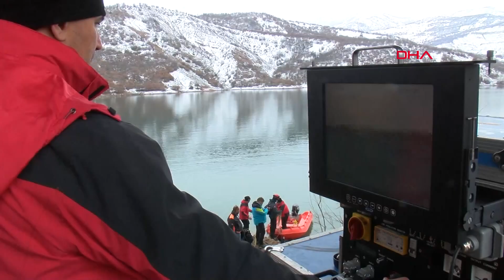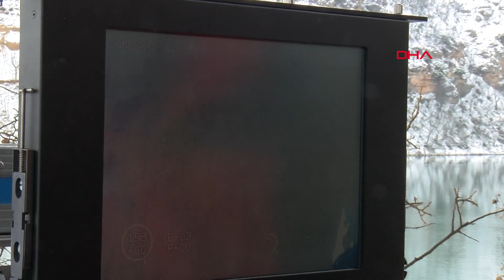Üniversiteli Gülistan'ı arama çalışmalarında 16'ncı gün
Tunceli'de, 5 Ocak'ta kaldığı yurttan ayrıldıktan sonra kaybolan üniversite öğrenci Gülistan Doku'yu (21) arama çalışmaları, 16'ncı günde de 8 kentten gelen 150 kişilik profesyonel ekip tarafından kar yağışına rağmen sürdürüldü.

Munzur Üniversitesi Çocuk Gelişimi Bölümü 2'nci sınıf öğrencisi Gülistan Doku'dan, 5 Ocak'ta kaldığı yurttan çıktıktan sonra haber alınamadı. Diyarbakır'da oturan Gülistan'ın ailesinin, kızlarının kaybolduğu gün Tunceli'ye gelerek, güvenlik güçlerine ihbarda bulunmasıyla arama çalışmaları başlatıldı. Sarı Saltuk Köprüsü üzerinde çömelmiş haldeyken, yoldan geçen aracın kamerasına yansıyan kişinin Gülistan olduğu tespit edilince polis, jandarma ve AFAD ekipleri, arama çalışmalarını bölgede yoğunlaştırdı. Deniz Kuvvetleri Komutanlığı, AFAD, Jandarma Arama Kurtarma (JAK) ekipleri, dalgıç polisler, Polis Özel Harekat ile Tunceli merkez, İstanbul, İzmir, Ankara, Konya, Diyarbakır, Adıyaman ve Elazığ itfaiyecilerinden oluşan 150 kişilik ekip, Gülistan için seferber oldu. Arama çalışmaları, kar yağışına rağmen 16'ncı günde de sürdürüldü.

SU ALTI GÖRÜNTÜLEME CİHAZIYLA ARAMA

İzmir Büyükşehir Belediyesi İtfaiye Daire Başkanlığı görevli dalış amiri Erman Karademir, aramaları su altı görüntüleme cihazı (ROW) ile yaptıklarını belirterek, "Cihazımız 300 metre derinliğe kadar inebilmekte fakat burada o kadar bir derinlik yok. Yer yer 2,5- 3 metre görüş uzaklığı var. Bu görüş uzaklığı alacağımız görüntünün sağlıklı olmasını sağlıyor. Ekranımızda bir hidrolik kol var. Sudan alacağımız nesneyi bu sayede yüzeye rahatlıkla ulaştırabiliyoruz" diye konuştu.

Türkiye'nin en profesyonel ekiplerinin arama çalışmaları için Tunceli'de olduğunu belirten AFAD İl Müdürü Cem Erdoğan ise "Arama- kurtarma faaliyetlerimiz Tunceli Valisi Tuncay Sonel'in koordinesinde devam etmektedir. Ailemizi öğretmenevimizde ağırlıyoruz, tüm ihtiyaçları valilik tarafından karşılanıyor. Günde 2 kez çalışmalar hakkında ailemize bilgi verilmektedir. Karada drone, Polis Özel Harekat, AFAD personeli su altında ise Deniz Kuvvetleri Komutanlığı'nın Row cihazı, İzmir Büyükşehir Belediyesi'nin de Row'u ile toplamda 150 kişilik ekiple arama- kurtarma çalışmalarımız aralıksız devam ediyor" dedi.